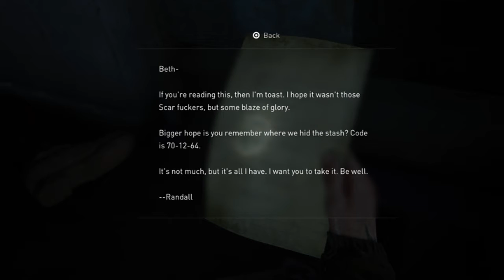The Last of Us Part II Gameplay Walkthrough part 11 - Seaside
Ellie continues pushing on despite knowing Tommy's location she still presses on with revenge Fueling her.